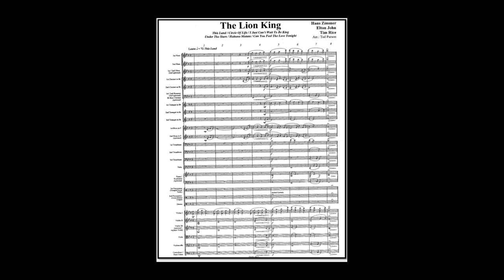The Lion King - arr. Ted Parson (A*)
Music from: 1.This Land (0:09) 2. Circle Of Life (0:30) 3. I Just Can't Wait To Be King (2:29),
4. Be Prepared (3:56),  5. Hakuna Matata (4:41), 6. Can You Feel The Love Tonight (6:05)
authors: Hans Zimmer & Elton John & Tim Rice, arr .Ted Parson
Link to sheet music for concert band on the Internet: